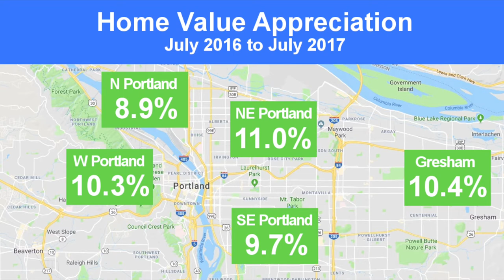2018 Housing Market Forecast - Portland, OR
Alex Roy, Realtor - Residential Listing Specialist
John L Scott Real Estate

By the end of 2017, just over 31,500 homes were sold in the Portland for the year.  The average sales price had grown to $428,700 (year-to-date), up a whopping 8.4% from the previous year.  So what does 2018 hold in store for the Portland housing market? Find out in this short video.

Home seen in video:
8616 N WOOLSEY AVE
PORTLAND, OR 97203
MLS# 18326066